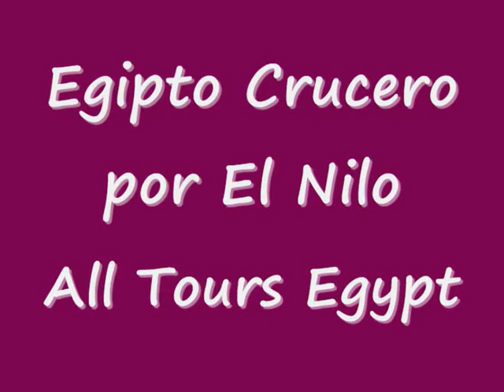Egipto Crucero por El Nilo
All Tours Egypt te ofrece Egipto crucero por El Nilo para disfrutar de hacer varios cruceros fabulosos en Egipto en Luxor y Aswan. Disfrutas en Egipto crucero por El Nilo de visitar el templo de Karnak y el templo de Luxor en la Orilla Oriental de Luxor. Y puedes visitar también el templo de la reina Hatshepsut, el valle de los Reyes y los Colosos de Memnón en la Orilla Occidental de Luxor. Además vas a visitar el templo de Kom Ombo y el templo de Horus en Edfu. Y puedes visitar el templo de Filae, la Alta Presa y el Obelisco inacabado en Aswan. Reservas ahora Egipto Crucero por El Nilo con All Tours Egypt.

También All Tours Egypt te ofrece Nile Shams crucero para disfrutar de la magia de Luxor y Aswan. Y vas a disfrutar de un servicio perfecto en este crucero. En este crucero puedes visitar el templo de Karnak y el templo maravilloso de Luxor en la Orilla Oriental de Luxor. Y puedes visitar también el templo de la reina Hatshepsut, el Valle de los Reyes y los Colosos de Memnón en la Orilla Occidental de Luxor. Además puedes visitar el templo de Kom Ombo y el templo de Horus en Edfu. Y puedes visitar el templo de Filae, la Alta Presa y el Obelisco inacabado en Aswan.

Si está interesado en saber más acerca de Egipto Crucero por El Nilo presione los siguientes enlaces:

Moon Dance crucero Nilo
Semiramis I crucero Nilo
Sonesta nile goddes crucero Nilo

Atentamente
Eman Osama